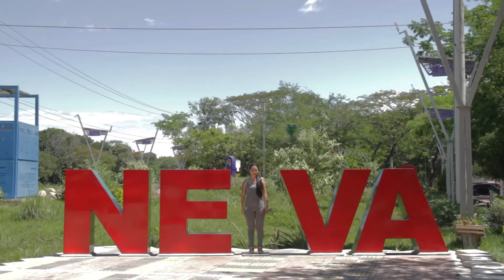YO SOY ÁGORA - LA BICI (NEIVA)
La Bicicleta es un importante aliado para la actividad física y para el medio ambiente.
Yo soy Ágora Surcolombiana explora éste medio de transporte desde las actividades propuestas por el programa de Licenciatura en educación física, recreación y deportes.